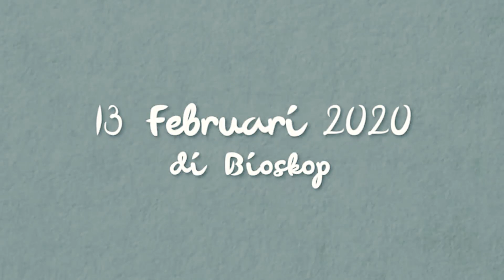Tebak Lagu ala Geng Dilan, Lagu Terakhir Bikin Heboh & Baper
Ada hal seru jelang rilis film "Milea: Suara dari Dilan", para pelakon film "Milea: Suara dari Dilan" mengikuti tantangan tebak lagu. Mereka terdiri dari Tim A, Nandan (Debo Andryos) dan Anhar (Giulio Parengkuan) dan Tim B, Milea (Vanesha Prescilla), Wati (Yoriko Angeline).

Milea: Suara dari Dilan (rilis 13 Februari 2020) sehari jelang Valentine Day.

Tidak ada kisah yang lebih Indah dari kisah cinta masa SMA. Sama halnya dengan kisah cinta Dilan dan Milea. Dari yang awalnya benci hingga saling mencintai, dari yang awalnya manis hingga menjadi rumit.

Menjelang reuni akbar, Dilan memutuskan untuk menceritakan kembali masa masa itu. Mulai dari kali pertama mereka bertemu, menjalin kasih, hingga berjuang untuk bertahan.

Masa yang tidak selalu indah, namun terus membekas dibenaknya. Ini adalah cara Dilan mengingat Milea. Ini adalah cara Dilan mengingat sebuah cinta yang ia pikir akan bertahan selamanya.